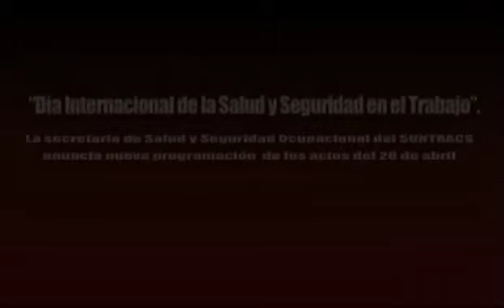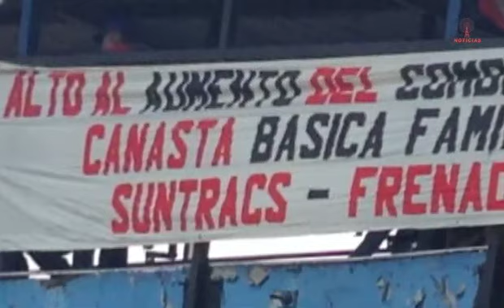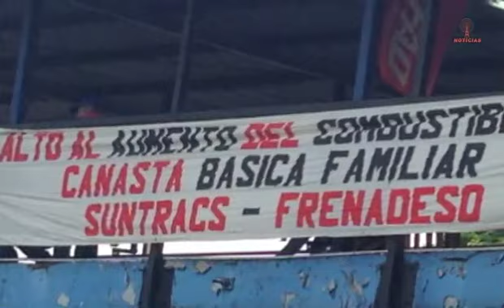Frenadeso Noticias 26 de Abril de 2013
La secretaria de Salud y Seguridad Ocupacional de SUNTRACS anuncia nueva programación
de los actos del 28 de abril "Día Internacional de la Salud y Seguridad en el Trabajo".

Declaraciones de la Madre de uno de los jóvenes fallecidos en proyecto de construcción.

Luis Antonio Ruiz perdió la vida en horas de la tarde del día miércoles 10 de Abril,
al quedar sepultado bajo tierra mientras cavaba una zanja en un proyecto residencial
en la barriada Estancia Las Mendozas.